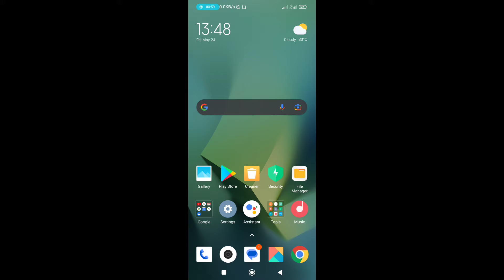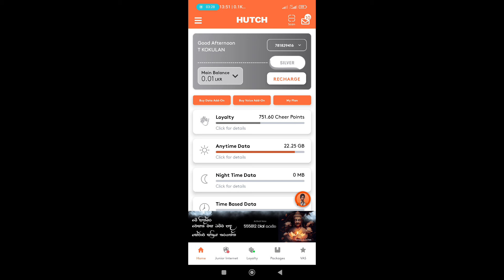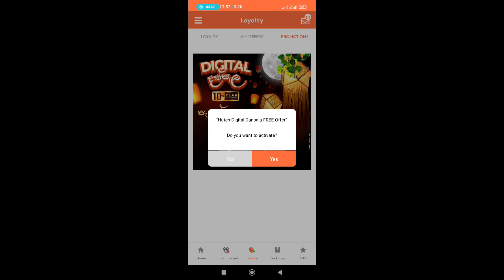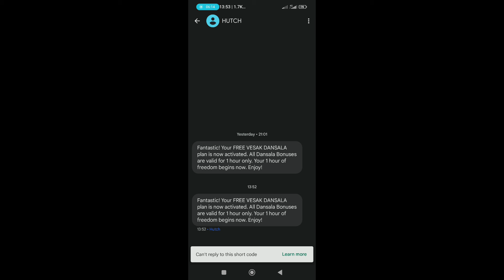Hutch ( VESAK ) & Dialog இனால் வழங்கப்படும் இலவச Data And Calls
1. Tech News
2. App Reviews
3. Technology Tips & Tricks
4. Online Earnings...